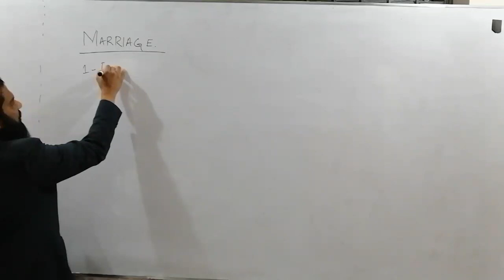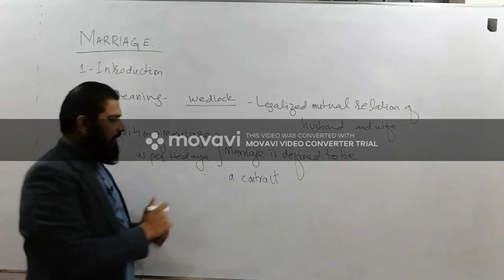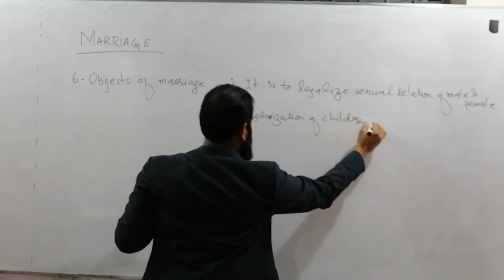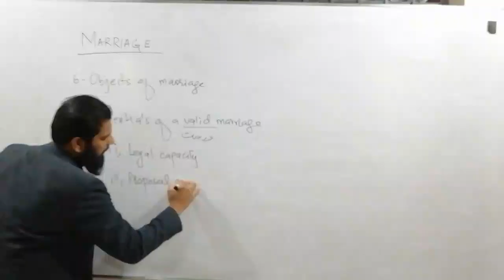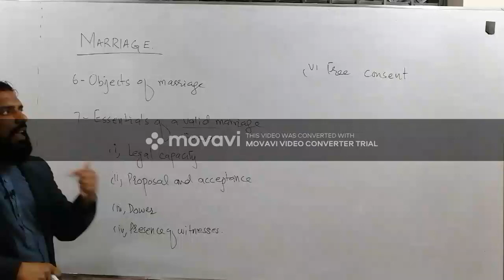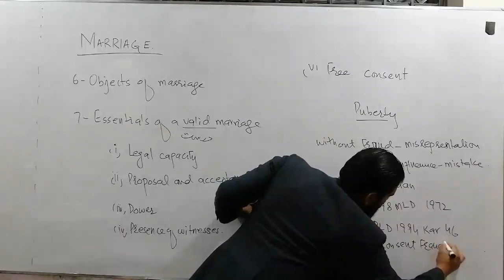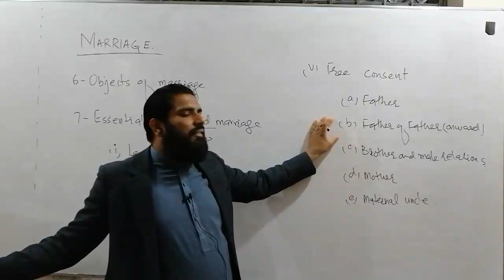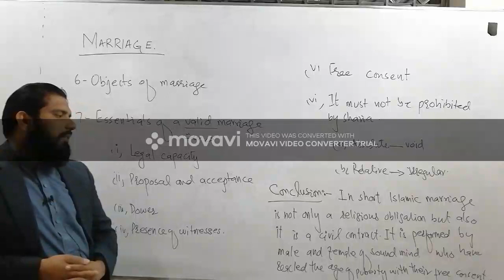MUSLIM MARRIAGE AND ITS ESSENTIALS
51/3 KACHA LAWRENCE ROAD LAHORE